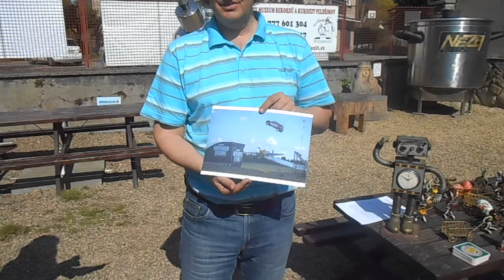Pozvánka na 28. ročník festivalu PELHŘIMOV - MĚSTO REKORDŮ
28. ročník festivalu PELHŘIMOV - MĚSTO REKORDŮ 8. a 9. června 2018.

Jedna z akcí s nejdelší tradicí na Vysočině a jediná svého druhu ve střední Evropě přinese v tradičním termínu (2. víkend v červnu - pátek a sobota) desítky nových rekordů, rekordní sraz psů - Kavalír King Charles Spaniel, setkání s řadou stávajících rekordmanů i spoustu dobré muziky (např. Xindl X) a bude oslavou lidské činorodosti, nápaditosti a umu českých lidí. Oceněni budou jako každoročně Rekordmani roku, přičemž jednu z nadčasových cen nazvanou Světové unikáty z České knihy rekordů převezme Marek Rejman a s ním i Martin Šonka, pilot světové série Red Bull Air Race, mistr Evropy a vicemistr světa v letecké akrobacii kategorii unlimited - freestyle, a to za společný nevídaný rekord, který je vskutku světovým unikátem.